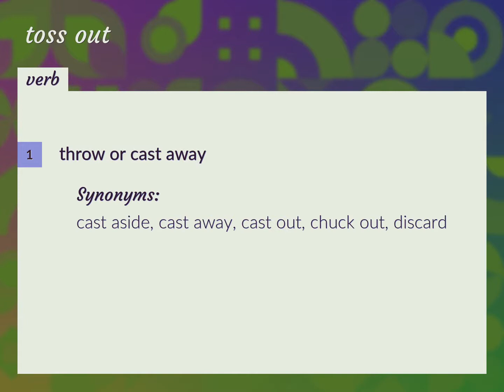Toss out | meaning of Toss out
What is TOSS OUT meaning?